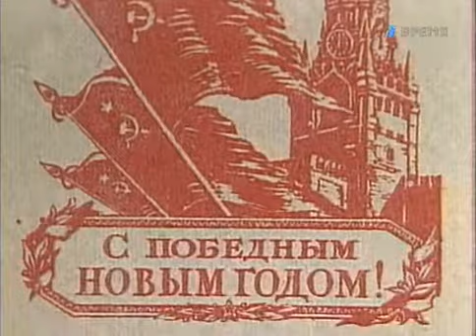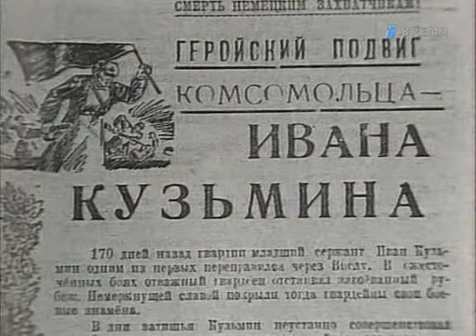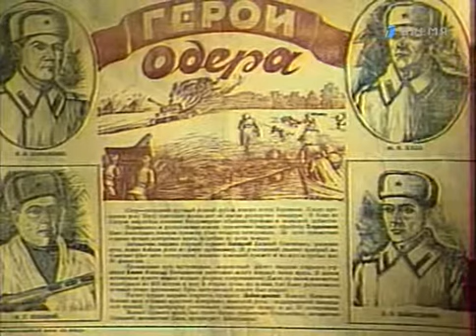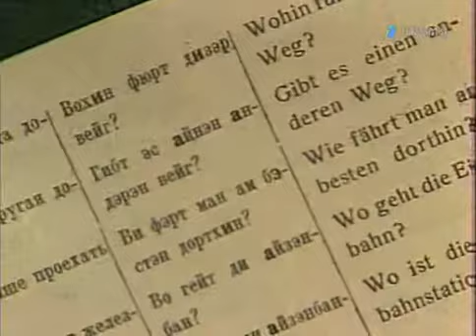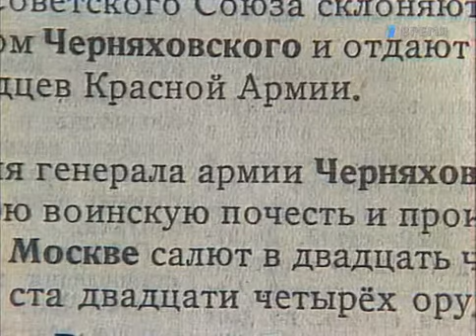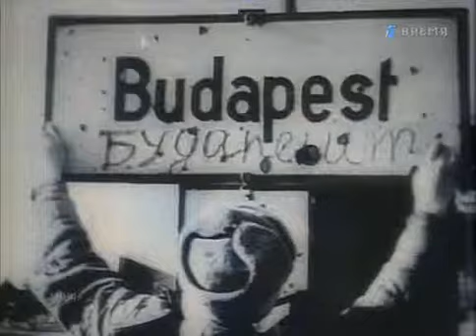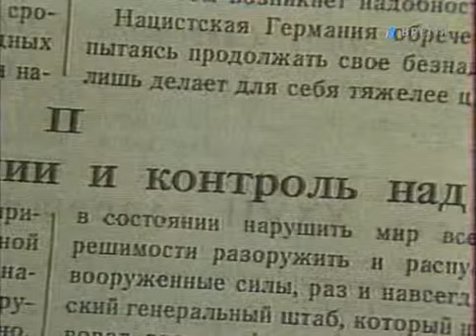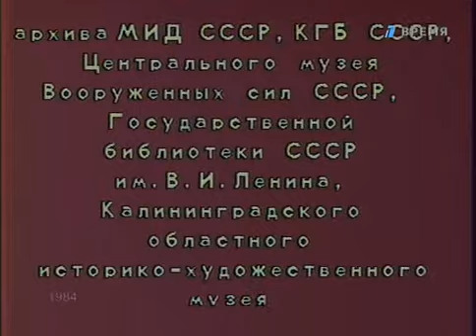Стратегия победы. Победная весна. Фильм 13